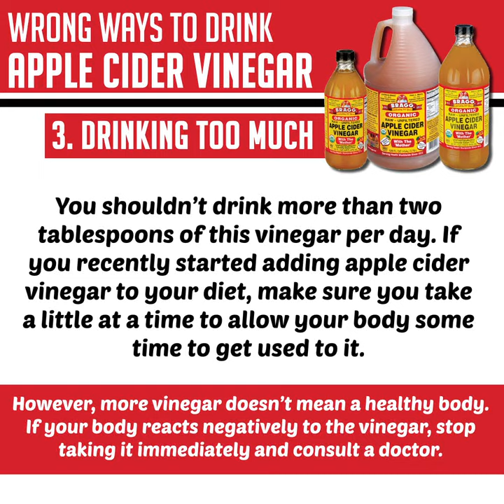Wrong & Right Ways to Drink Apple Cider Vinegar